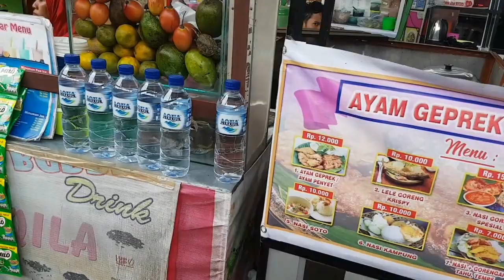BELANJA MURAH DI KOTA MEDAN. BENERAN MURAH?? Ulasan Tempat Belanja Murah di Medan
Haloo gengs, welcome back to Bang siHite Channel.
Jd hari Minggu kemarin, saya & istri pengen nyobain belanja di salah satu pusat perbelanjaan di kota Medan, apa namanya?